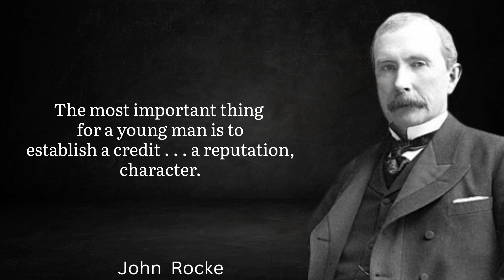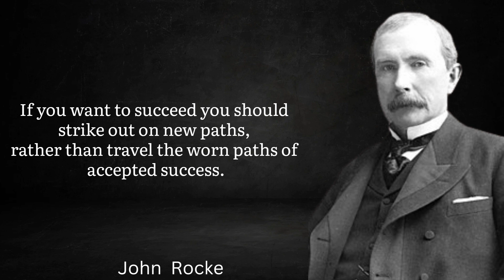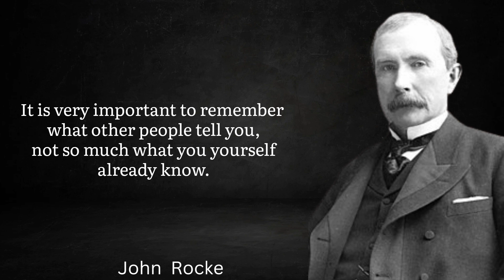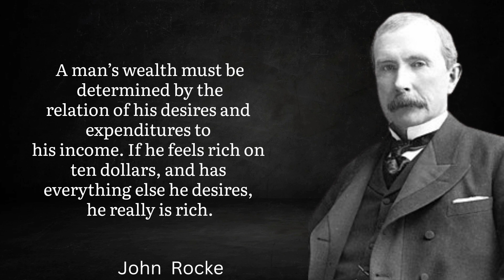John Rockefeller's Quotes which are better known in youth to not to Regret in Old Age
John rockefeller quote
John rockefeller's quote
John rockefeller life quotes
John rockefeller love quotes
John rockefeller life changing quotes
fq learning
fq
learning
quotes channel
famous person John rockefeller quote
in this video we talk about the
John Davison Rockefeller Sr. was an American business magnate and philanthropist. He has been widely considered the wealthiest American of all time and the richest person in modern history. Wikipedia
Born: July 8, 1839, Richford, New York, United States
Died: May 23, 1937, The Casements, Ormond Beach, Florida, United States
Spouse: Laura Spelman Rockefeller (m. 1864–1915)
Children: John D. Rockefeller Jr., Alta Rockefeller Prentice, Edith Rockefeller McCormick, more
Grandchildren: David Rockefeller, Nelson Rockefeller, John D. Rockefeller III, more
Business partners: William W. Bosworth, Chester Holmes Aldrich, William Adams Delano
Siblings: William Rockefeller Jr., Frank Rockefeller, Mary Ann Rockefeller, Lucy Rockefeller Briggs, more